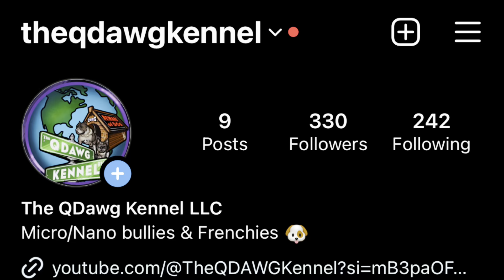PICKED UP TWO BAD BAPE BLOOD FEMALES| * I couldn’t miss this opportunity*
🙏🏾 God first

We thankful for every blessing ‼️

*without god we will be nothing* stay prayed up 🫵🏾🙏🏾